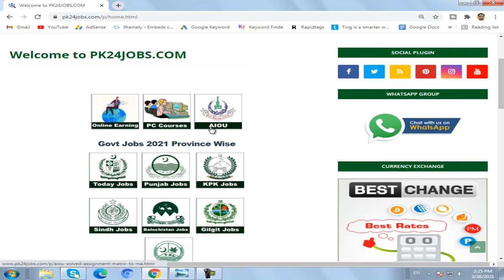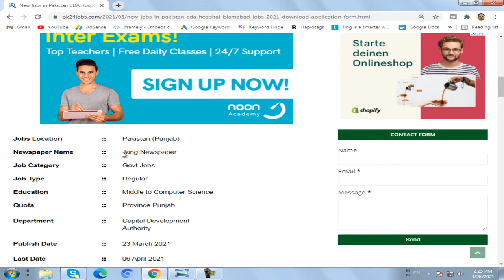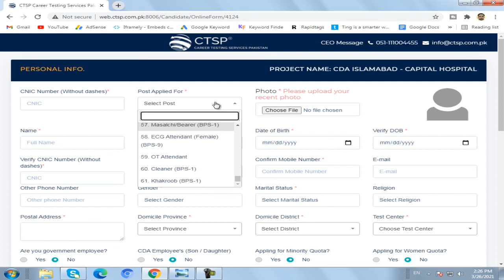CDA Jobs || Capital Development Authority Jobs || CDA Hospital job || CDA Careers || CDA Latest Jobs